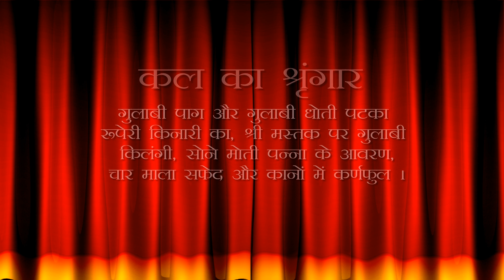Aaj Ka Darshan Ashadha Krishna Amavasya 29 June 2022 - Shrinathji ke Darshan.